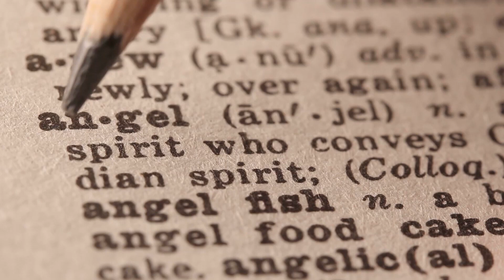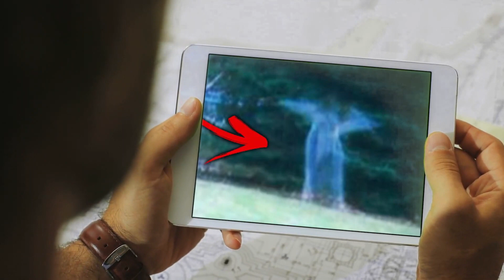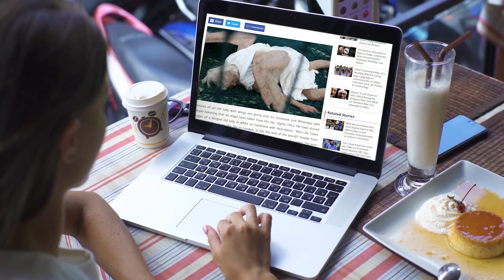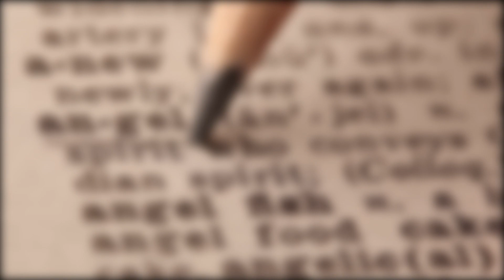7 Veces Que Captaron Angeles En La Vida Real!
Descripción:

La palabra ángel originalmente proviene de la palabra griega angelos, que traducida al español significa mensajero. A lo largo de la historia, los ángeles han estado vinculados a todo tipo de religiones y culturas alrededor de todo el mundo, y la mayoría de las veces son relacionados con algo positivo. Pero cuando las personas piensan que han visto un ángel en la vida real, inmediatamente se convierte en un gran problema. El título de hoy es 7 veces que captaron ángeles en la vida real!